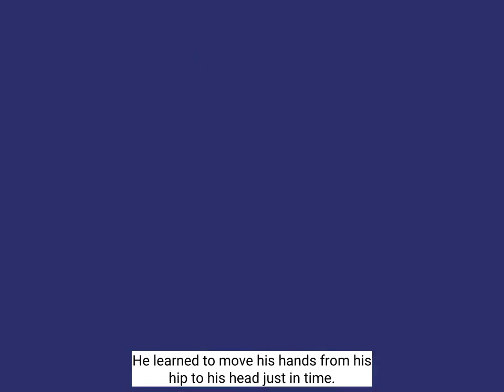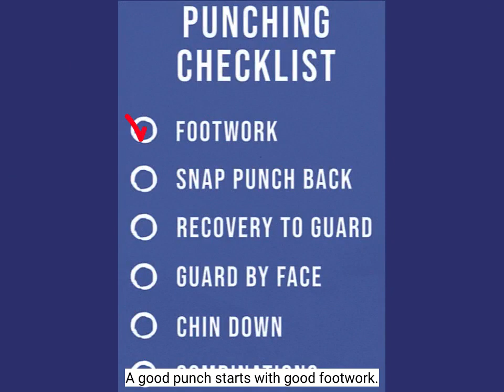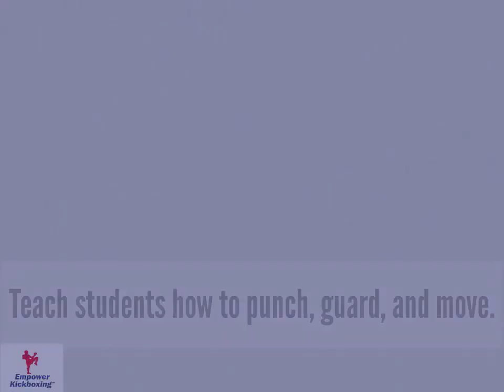Why Karate Champ Joe Lewis Changed His Fighting Style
This was shot by Black Belt Magazine in Burbank, California.

19-year-old Joe Lewis was fresh out of Marines.

He was so dedicated to Okinawan karate that if he missed class, he would sneak out at night to practice.

Karate theory, which is what point fighting is based upon is that each strike should either kill or disable an attacker.

When Lewis punches, he pulls his hand back to his hip like he was taught.

Maybe that's why in Kata, you see a pattern of step-punch, step-punch. You never see step-punch-punch-punch.

That theory went out the window when Lewis visited a boxing club in Long Beach.

Though he was at the top of his game, the boxers handed his head to him. He told me that he couldn't block their punches. Karate had not prepared him to block combinations.

So even though each karate class starts with a review of traditional blocks, they didn't help.

Traditional blocks were designed against an attacker who would throw just one punch, and in most cases the punch was already extended and held in the air for the defender to block.

Try that with a fast jab hook or uppercut.

The real world does not hold punches in the air and wait for you to block.

As you can see, many of the blocks are unnecessary because the attacker is out of distance and couldn't hit you. Even if you didn't block.

For Joe Lewis, something had to change. Joe was used to taking beatings from his older brothers, so he returned to the boxing gym. A bit humbled.

He learned to move his hands from his hip to his head just in time. In 1984, he started to train me in a 12' by 12' boxing ring.

This is the worst beating of my life. Listen as he knocks the wind out of me with a body dig. But I got better.

It took me nearly two years to finally kick him in the head.

A good punch starts with good footwork. You have to keep your feet under you, not wide apart, like a horse stance or a deep front stance.

Feet under you so you can step in, step out and change position. Your punch should snap back to recovery to guard. Snapping back to protect your face.

Your guard is up by your face, not down at your hip. Your chin is not up for good form. Your chin is down, hiding behind the shoulders.

Most of all, we learn to create punches and bunches combinations, which traditional martial arts do not teach at all, so let's compare.

Moving forward, you have to decide what you want for your students.

You can choose to ignore the clear evidence that traditional skills fall well short of reality, or you can choose to adopt the Kaizen mindset of constant and never-ending improvement.